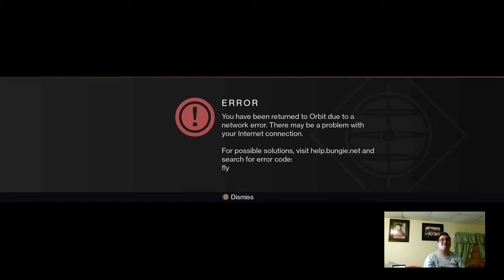Destiny: Titan Level 1-4: Earth - 4 / 6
This is the first few missions playing as a Titan. Hope you enjoy these videos.